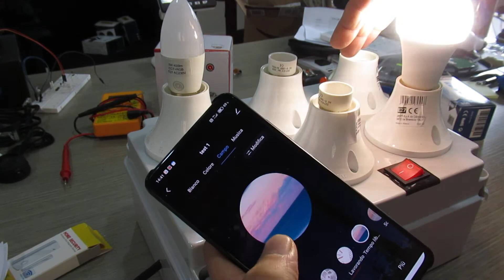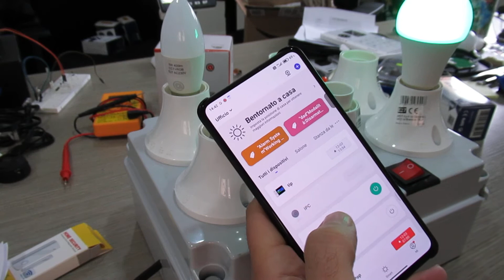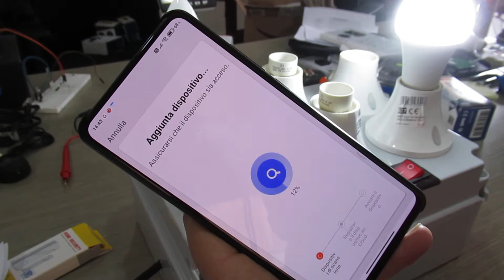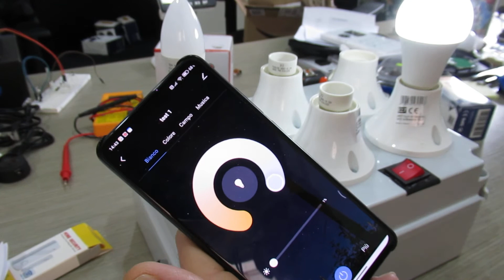Lampadina Led Wifi Dadvu DV-E27W ed DV-E27W.Alexa, Google Home, App DadVu (Smart Life – Tuya)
Il Video mostra i due ultimi prodotti smart di Dadvu. Trattasi di due lampadine Led Wifi 2.4Ghz da 9w e da 5W. Controllabili da App Dadvu per accensione e spegnimento, Intensità, colore e calore della luce, oltre che per scene preconfigurate. Queste lampadine entrano nell'ecosistema e nell'App dadvu perchè possono interagire con tutti i nostri dispositivi di allarme, telecamere e prese smart.
Sul finire anche una breve dimostrazione della configurazione al wifi.

Scheda prodotto